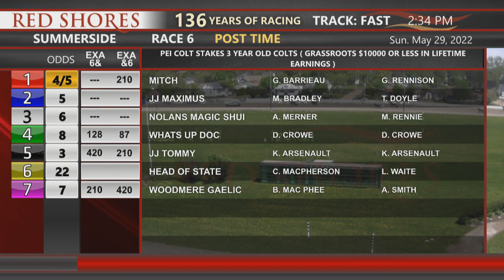SRW 2022 May 29 R06